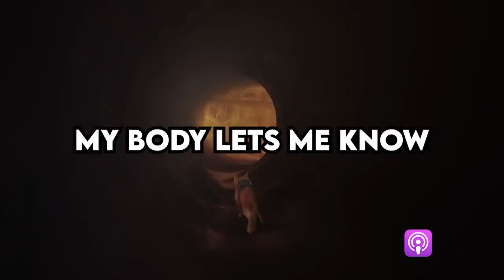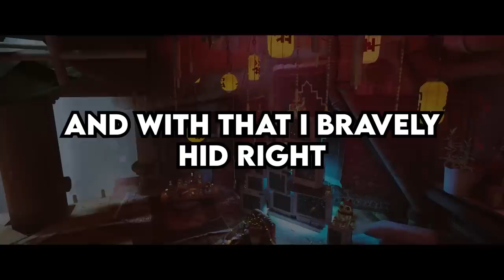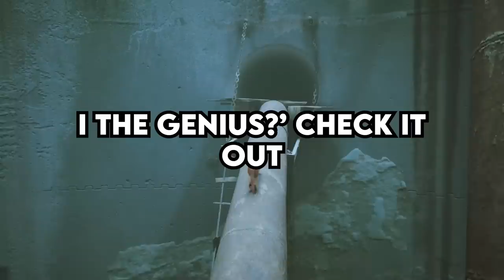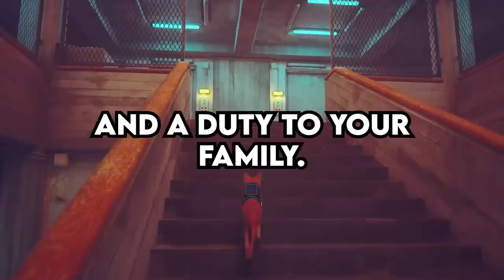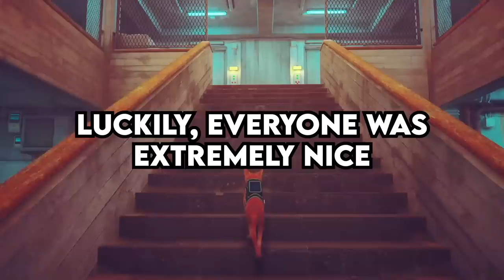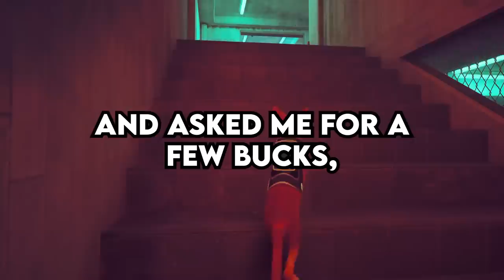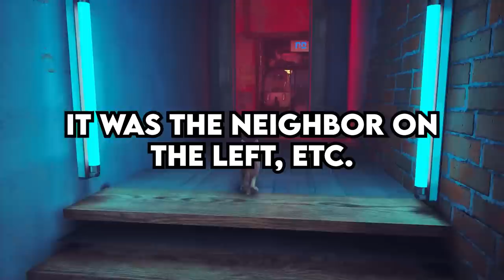Karen makes her 40-Year-Old Son ATTACK ME… so I use a “Biological Self Defense" - Reddit Podcast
0:00
7:16
12:07
16:51